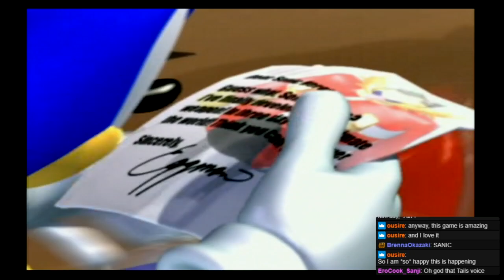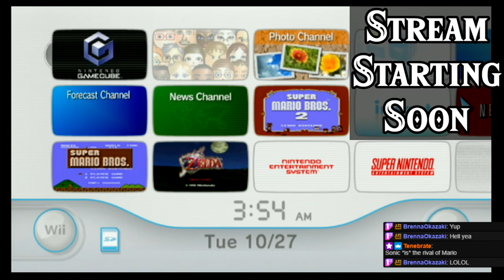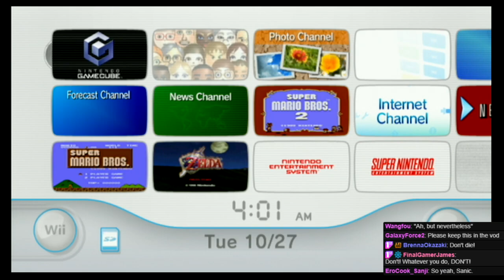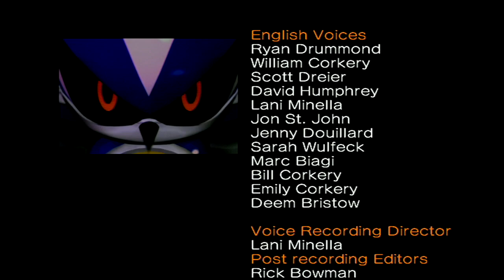Best Of TheStrawhatNO! Let's Plays - Sonic Heroes [Part 1 of 2]